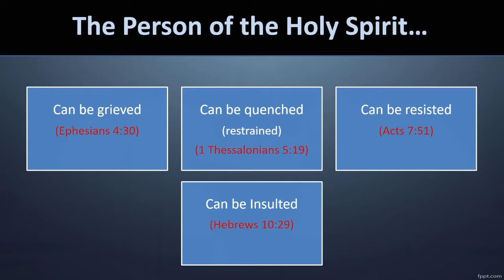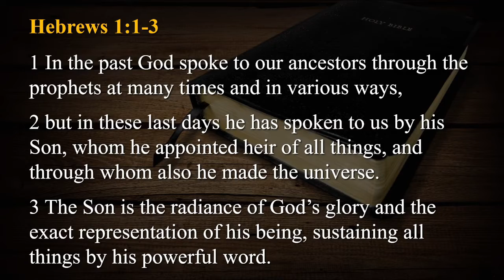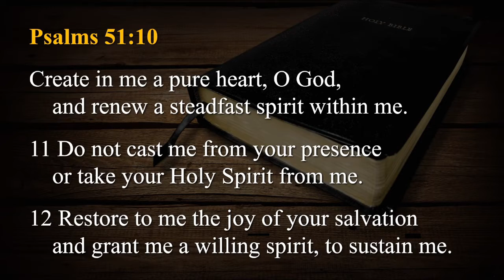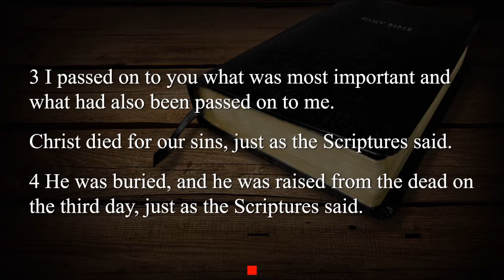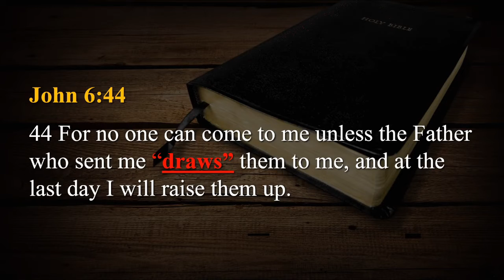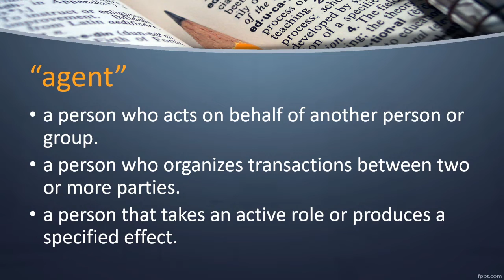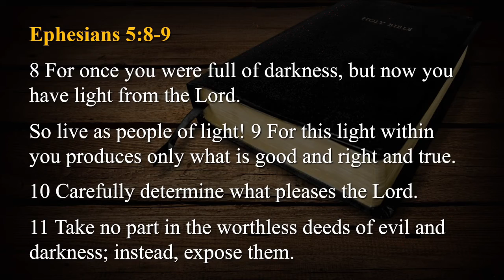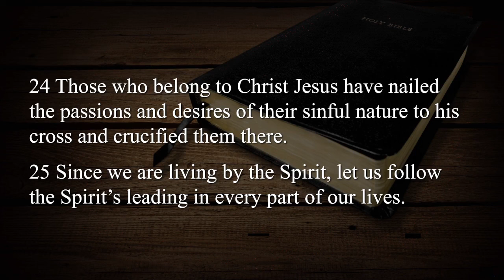Holy Spirit 101 - Part 3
Morning Worship September 25th, 2022

Senior Pastor Chris Mason